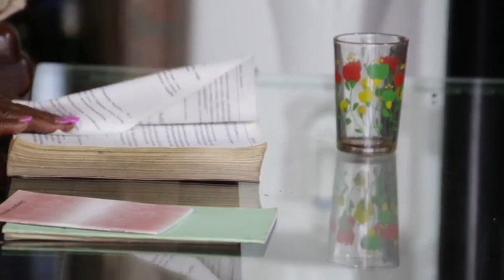KwaMufundisi kuma Introduction